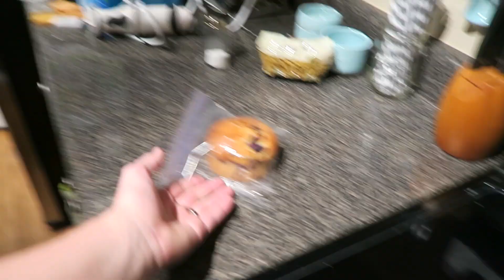AN UNEXPECTED EVENING...AGAIN.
We took Revelynne to urgent care for a possible ear infection again and Ryan taught a little lesson about money!

R INSTAGRAM∙@ryanpflederer
A INSTAGRAM∙@ariannapflederer
R SNAPCHAT∙@ryanpflederer
ABOUT US ⤵︎

We’re Ryan and Arianna! Family daily vloggers right outside Chicago, IL. We have daughter, Revelynne, born January 1st, 2015, and two dogs - Levi, and Daisy.

PHONETIC SPELLINGS ⤵︎
Ryan / ry∙in
Arianna / are∙eee∙ah∙nuh
Revelynne / reh-vuh∙lynn
Pflederer / fleh-dur
Levi / lee-vye
Daisy / day∙zee

(USPS SHIP ONLY)
MUSIC INFORMATION ⤵︎

OTHER MUSIC⤵︎
NONE